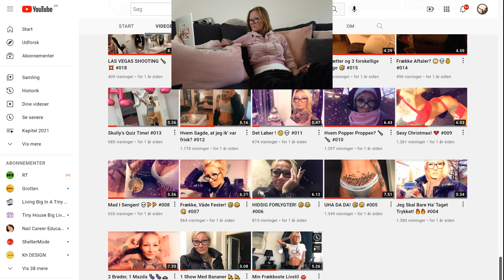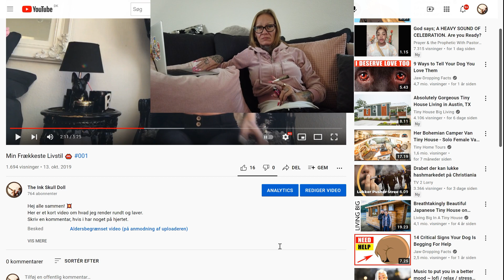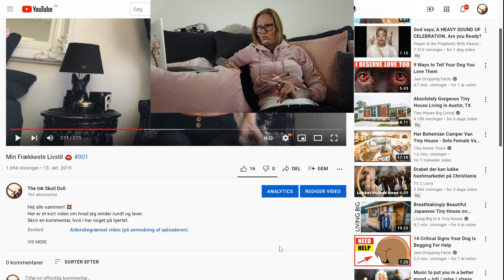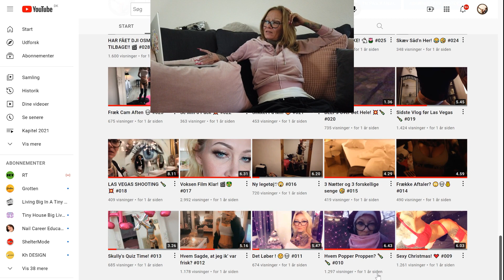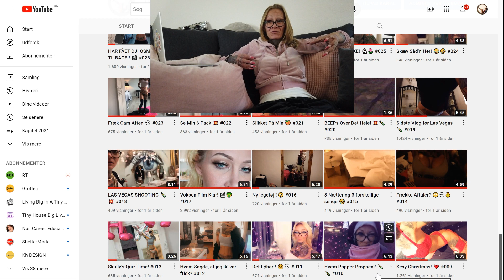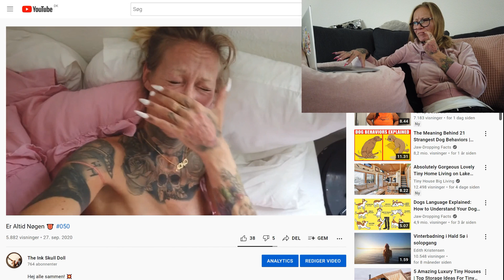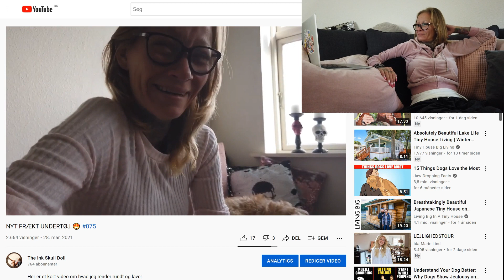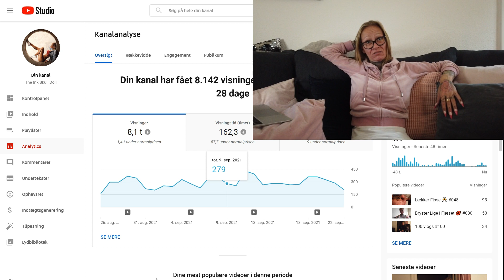Får Slikket Røv 🍑 #102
Her er et kort video om hvad jeg render rundt og laver.
Skriv en kommentar, hvis i har noget på hjertet.

Pornhub - Theinkskulldol1